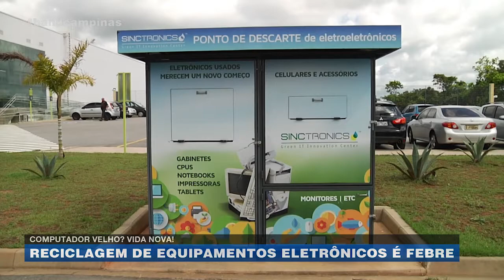Computador velho? Vida nova! Reciclagem de equipamentos eletrônicos é febre